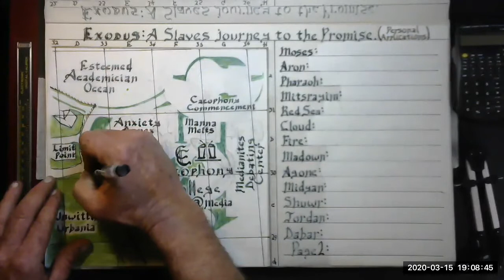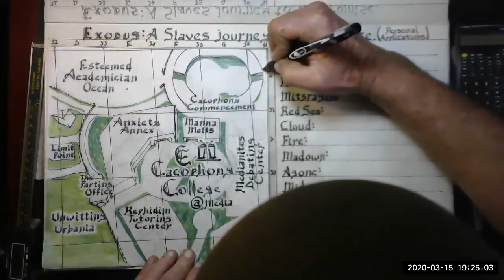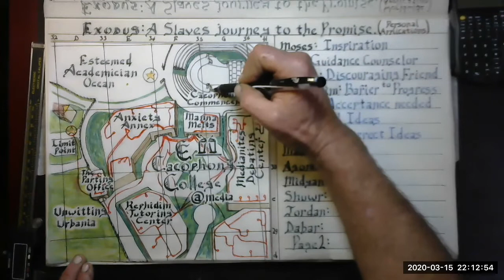Draw Your Bible: Exodus II Personal Applications (2 of 3)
How the story of Exodus in Biblical Internal Critique as Cryptic Prophetic Animism applies to our individual experience in life and learning.